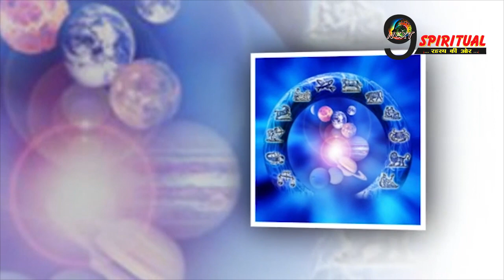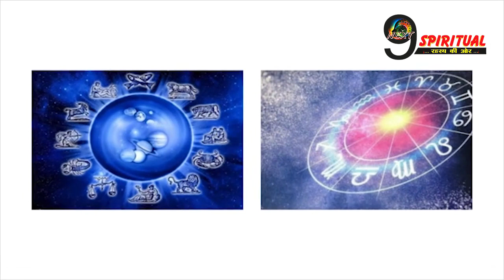11 जुलाई को खुशियों से भर जाएगा इन राशियों का जीवन | Lucky Zodiac Signs Alert!